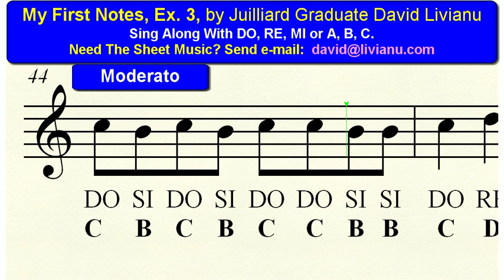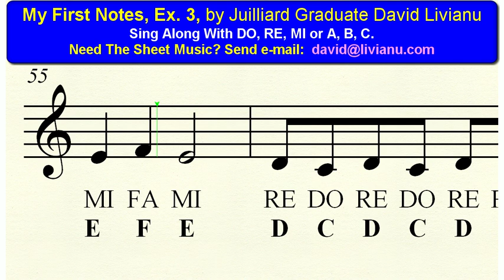My First Notes Ex 3 Free Ear-Training & Sight-Singing Exercises For Young Musicians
David Livianu was born and educated in Bucharest, Romania;  he received his Masters in Music degree from the Juilliard School in New York City in 1982.   He studied composition under Professor Milton Babbitt, with a full scholarship.  He specializes in ear-training and sight-singing with an emphasis on the development of absolute and relative pitch, commonly known as perfect pitch.   Currently he lives with his family in Brooklyn, New York.  The exercises offered can be used by anyone that has an interest in developing a musical ear;  by listening and singing along you will be able in a short period of time to start distinguishing between the various notes and also the distances between the notes.  The exercises start from the rudimentary steps of learning the 7 notes to complex combinatorial patterns of intervals, 3, 4, 5, and 6 note chords, encompassing the Major and minor scales from no sharps and no flats, to 7 sharps and 7 flats.    The key to success is daily practice and personal participation.  If you would like a list of all the exercises + a printed copy of the sheet music for this and other exercises, send an e-mail to